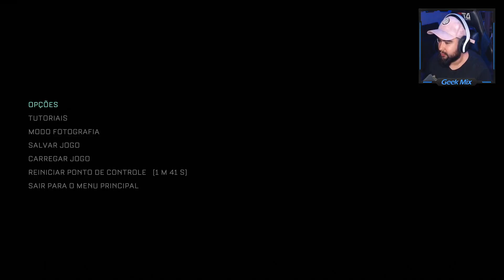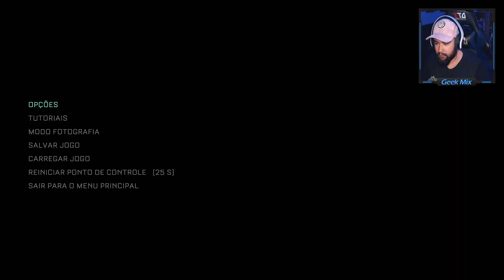*JOGO GRÁTIS* VALE A PENA BAIXAR? - The Callisto Protocol PS Plus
Novo jogo de Graça na PS Plus de Outubro The Callisto Protocol